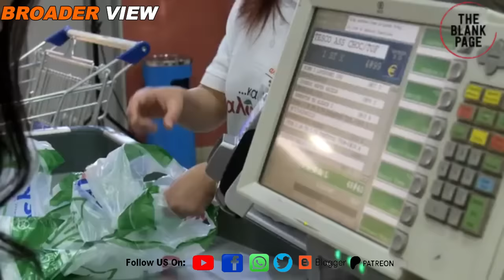Bangladesh’s India out campaign will rock Indian economy : Indian experts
Indian experts believe Pakistan could be playing some role to make bangladesh 's boycottindian_product campaign successful and this campaign has all the potential to destabilize indianeconomy . Watch details in this episode of theblankpageofficial